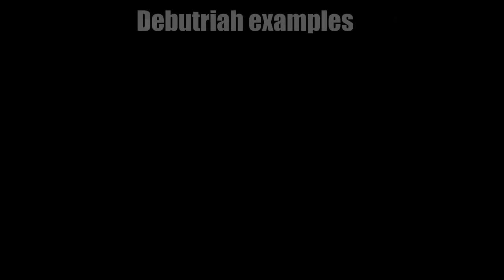Mariah Carey's (Unfamous/Unrecognized) F5 BELT(???) in 2006 [Prime attempt F5]